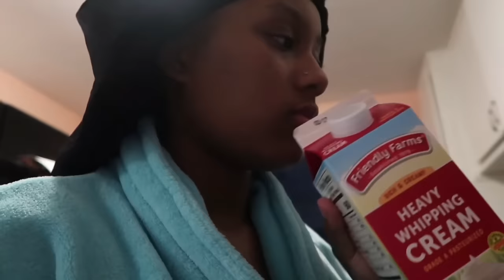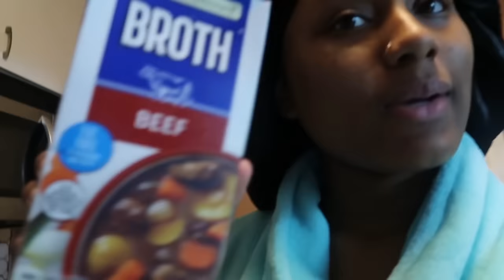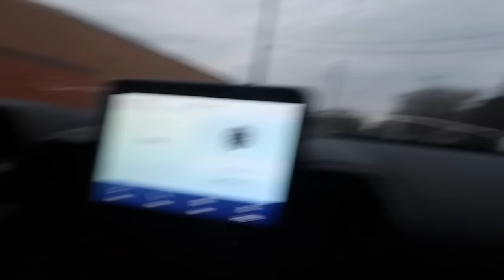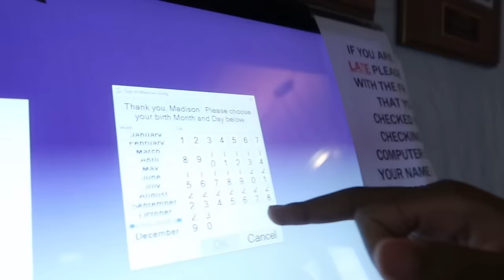FACETIME VLOG! *going out to eat, dr appt, cooking & more* | Semaj Lesley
Wassup MajMafia ♡ I will be uploading new content each week!